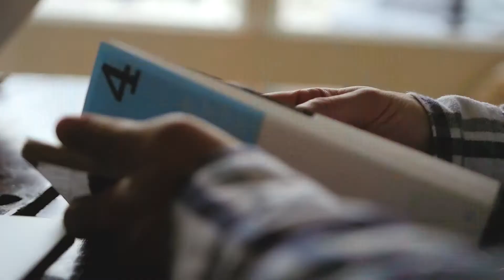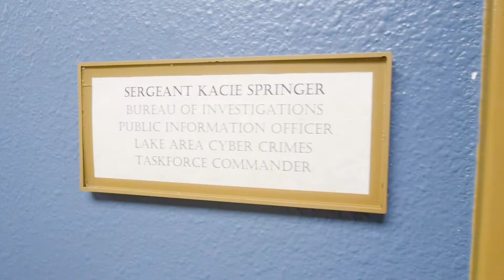Master in Public Service and Safety Leadership at Drury University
The Master of Public Service and Safety Leadership focuses on developing the leadership skills necessary for you to successfully integrate all aspects of public safety, operations, personnel management and strategic practices and policies. Our goal is to enable you to be the most effective leader possible when your community and team need you most.

Program curriculum was designed by public service and safety experts. Our faculty have been carefully selected to reflect extensive experience in diverse fields of public safety as well as having academic credentials from accredited institutions. Coursework features practical learning experiences and projects that can be immediately implemented in the work place.